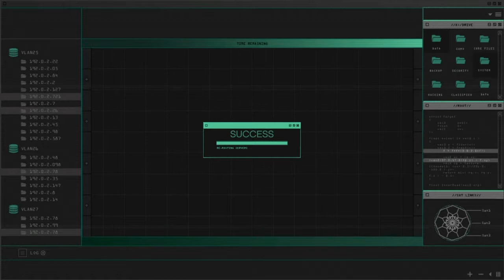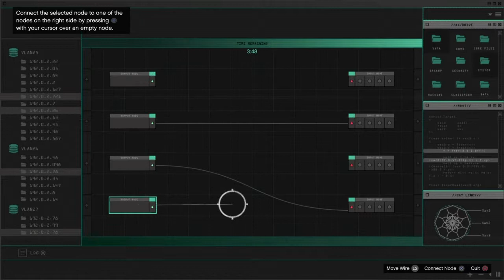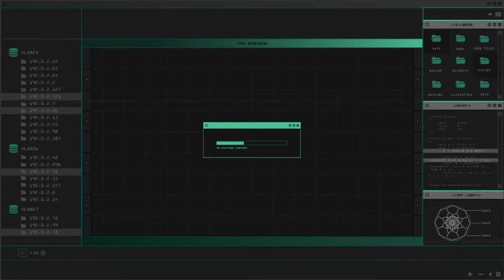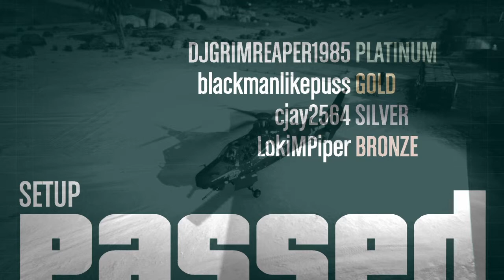GTA Online Heist Setup Server Farm Mission / Pt Of The Doomsday Heist DLC